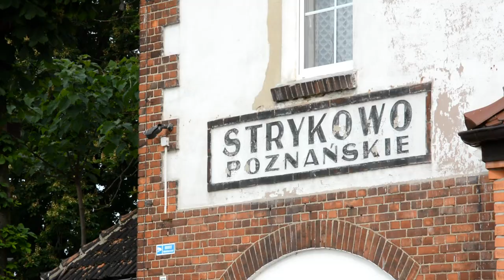Stacje kolejowe na trasie Wolsztyn-Poznań. Strykowo poznańskie. 12.06.2021 wjazd parowozu Pt47-65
To pierwszy film nowego cyklu, który prezentuje stacje PKP na trasie Wolsztyn-Poznań. Oczywiście  motywem przewodnim niezmiennie pozostaje wjazd parowozu na stację, gdyż stacja bez pociągu, a w szczególności bez parowozu, jest niczym pies bez ogona, akwarium bez rybek lub książka bez okładki. Miłego oglądania:)